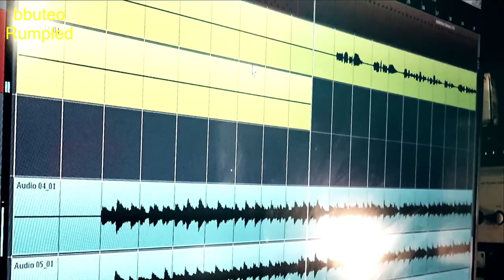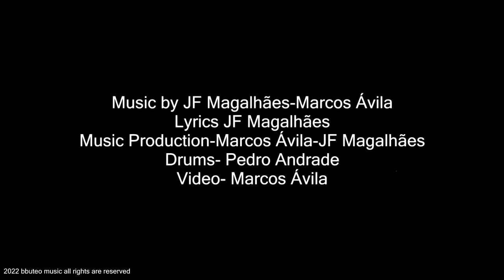bbuteo - rumpled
rumpled

They all wake up in the crowd, they were caught within a fraud
First of all, you’ve been across the wall i’s been impossible to reach the goal
Changes, they’re not so feasible when they become incredible

Whimsical, you can afford to fall, it’s been an obstacle, visible
Troubles can only freeze the pain, waters can only drain

He came across the border, he never though he would
Arrive to the free world and be misunderstood

He cannot wait, he force the map, he can’t control the fact
A lonely mission to deploy, he can’t get over all
He doesn’t break or turn around, the promise must be found

Waiting in the dark, there’s not another way to start
Waiting for the call that he doesn’t swallow and will not buy

First of all, you’ve been across the wall it’s been impossible to reach the goal
Whimsical, you can afford to fall, it’s been an obstacle

He came along with no tomorrow, what kind of land send him from home
To be arrested or even not found, it doesn’t matter he don’t belong
Nobody knows he’s so kind, but in trouble cause he cross the line
He doesn’t know what the problem is, he never felt alive

Waiting for the role where he doesn’t fit and so do I

2/3/2022